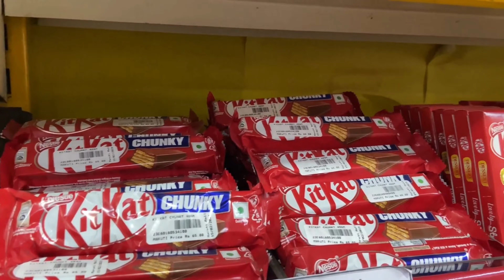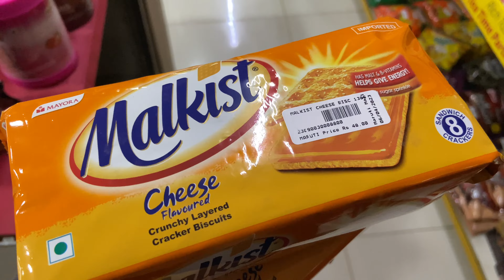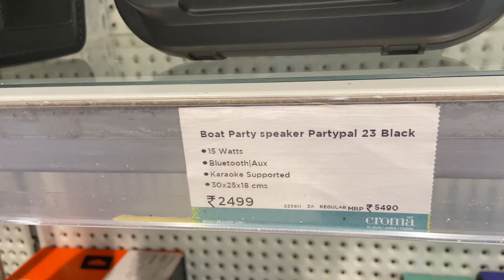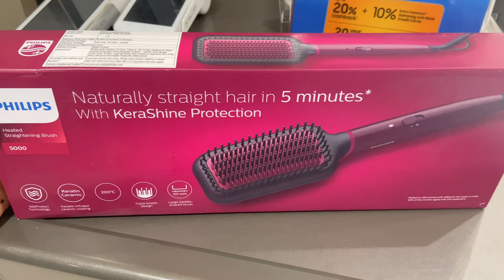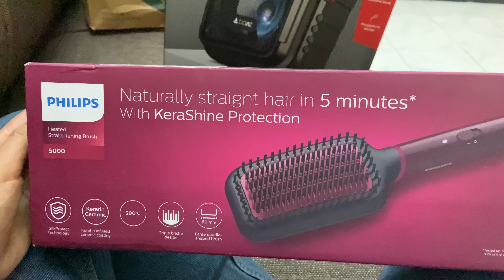My Dental Treatment | Shopping In Croma | Amazon VS Croma Price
How my dental treatment went ? Electronics Shopping in Croma

I hope you people are enjoying my channel Thanks for the love and support.
Hit bell icon button to get all the notification of our videos and I will see you in my next video.

© All of the content in this video is made by the creator [Shruti Shetty] . Content displayed is subjected to copyright. None of the above content from my any video should be used without my prior permission.